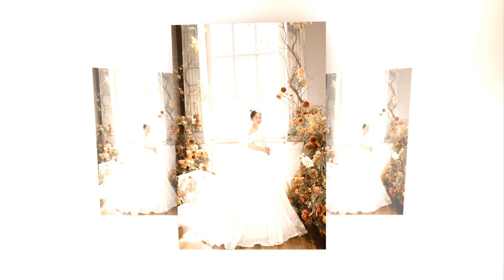Binh Hoan full HD1080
binh hoan (romantic love)